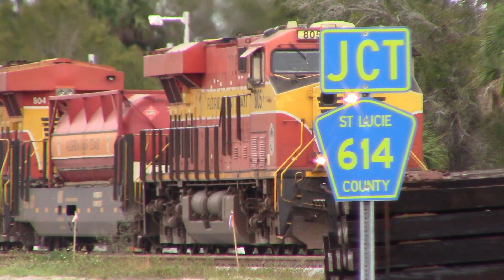FEC103 Jan 24, 2023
805,307,804,Pink Lady425 with Fort Pierce traffic.